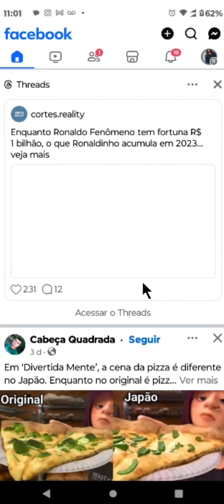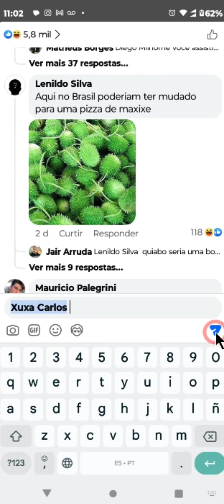COMO MARCAR ALGUÉM NO FACEBOOK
⏩ Neste vídeo tutorial, você aprenderá passo a passo como marcar amigos em suas publicações no Facebook. Descubra como usar essa função para compartilhar momentos e conectar-se com pessoas queridas na sua rede social. Aprenda também as melhores práticas para marcar alguém de forma respeitosa e divertida, garantindo que suas interações sejam sempre positivas e bem-recebidas.

💙 VÍDEO RECOMENDADO:
COMO BLOQUEAR PESSOAS NO TIKTOK